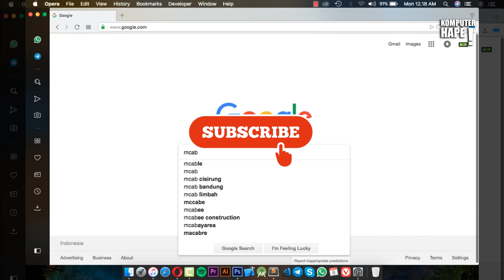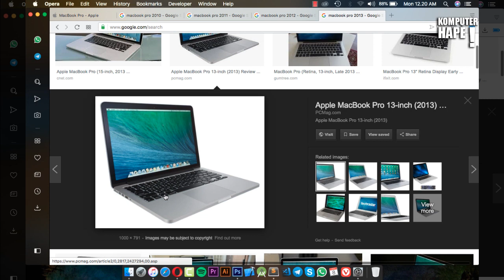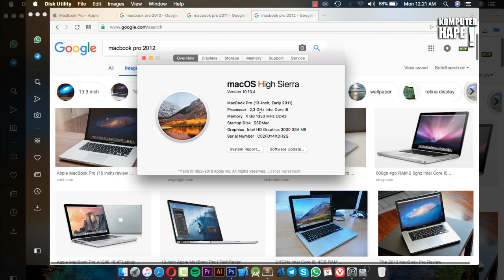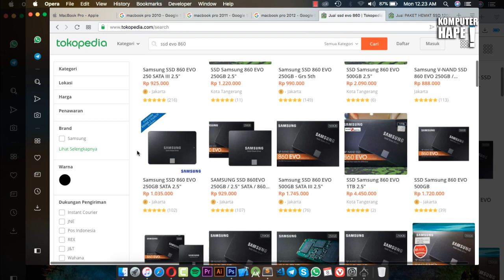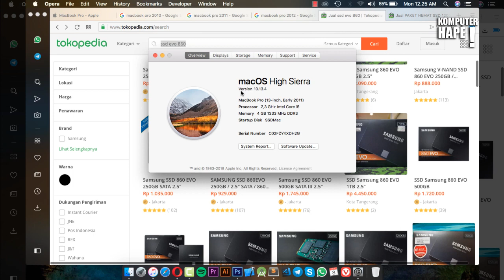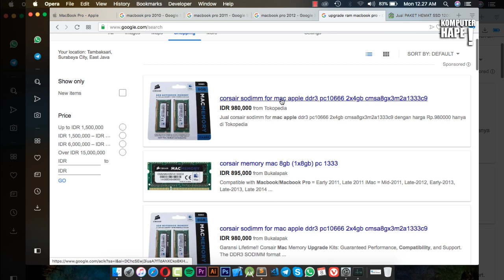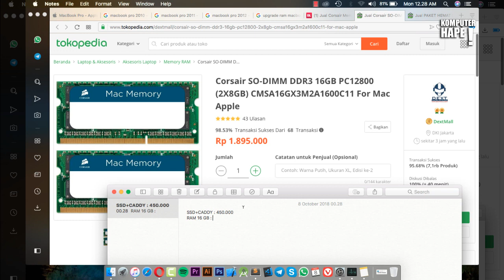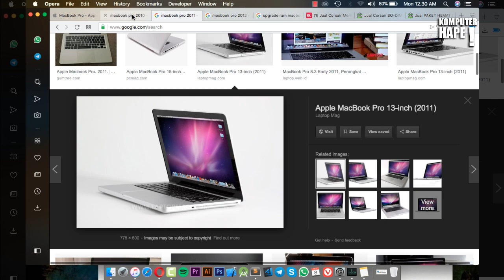Cara Memaksimalkan Macbook Pro Lama Biar Cepat Kencang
Dalam video kali ini kita akan sharing tentang cara memaksimalkan macbook pro yang sudah lawas alias lama dan sudah mengalami tanda-tanda lemot dan bikin jengkel.. Nah kita ada solusi mungkin kamu budgetnya terbatas sehingga kalau upgrade ke macbook ke versi terbaru sangatlah mahal harganya. Dan disini budget yang kita butuhkan kalau dihitung-hitung tidak sampai 1,5 juta.. itu sudah bisa bikin macbook pro kita ngebut. Nah bagaimana caranya supaya gak perlu keluar uang sampai 20-an juta namun cukup 1,5 jutaan saja biar bisa mendapatkan performa macbook pro yang lebih baik di macbook lawas, terutama yang di macbook pro 2010, macbook pro 2011, dan macbook pro 2012